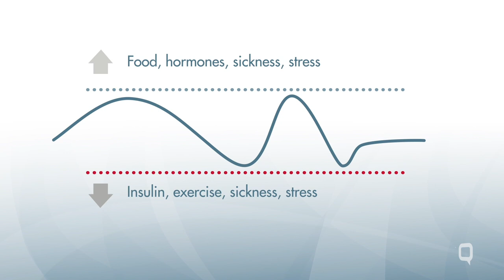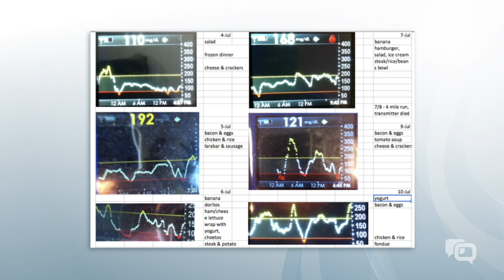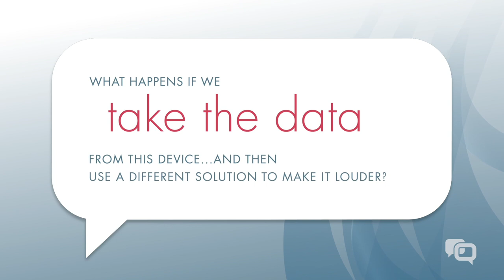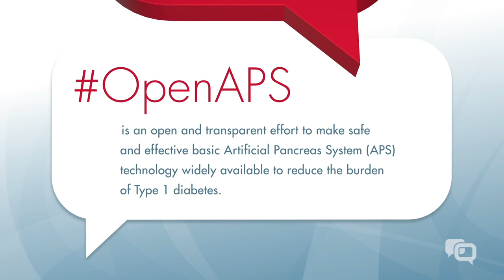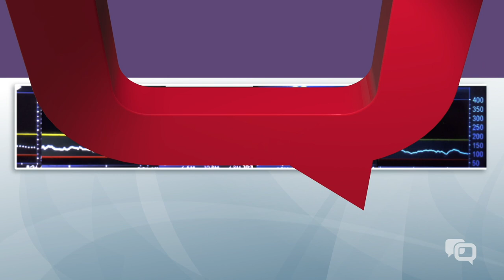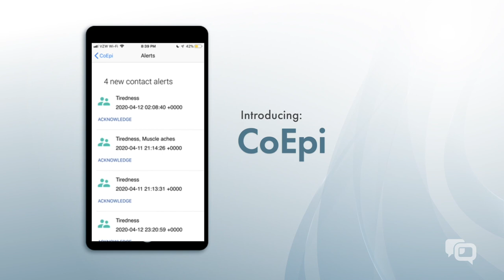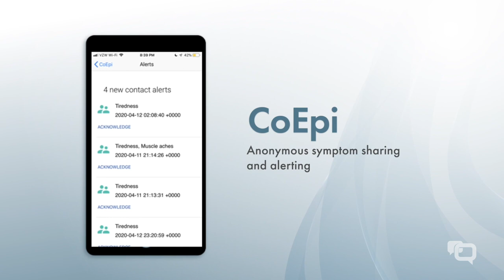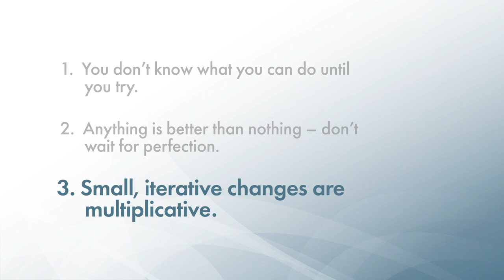Dana Lewis - Quality Talks 2020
“The diabetes disruptor”—that’s a pretty good description for Dana Lewis. As a person with diabetes, Dana had a glucose monitor to gauge her blood sugar and another gadget to administer insulin. Both required her time and attention. At best, this could be inconvenient, but for Lewis, it was unbearable.

So she designed an open source artificial pancreas system, or as she calls it,  OpenAPS. She reprogrammed her separate tools to work together—automatically—with very little time and attention on her part.

But Lewis isn’t finished. She wanted to share her hack. She started a movement. That movement, OpenAPS, pushes to make the hack available to everyone. She also leads the online discussion about it using the hashtag hcsm (healthcare communications and social media). Posters use the tag to elevate the role of everyday people—patients—in the care conversation. Another hashtag, WeAreNotWaiting, is a battle flag encouraging patients to be proactive, to hack health care when the system falls short. Diabetes disruptor? You bet. And a lot more.